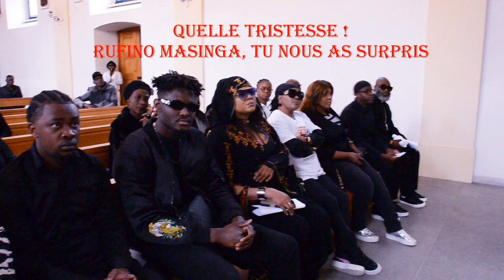In memoriam RUFINO MASINGA